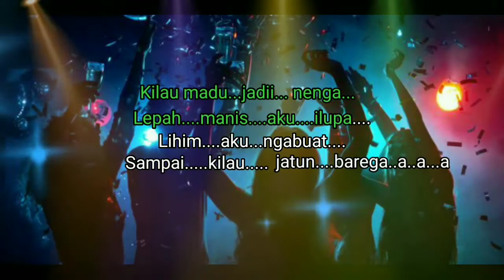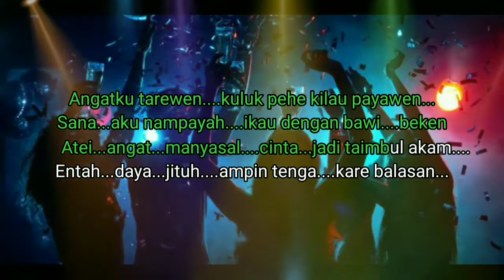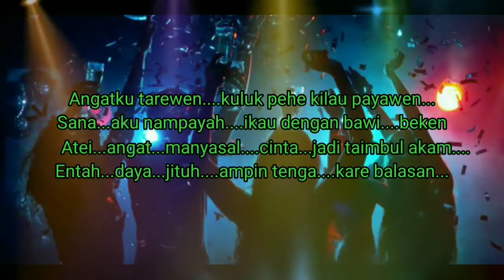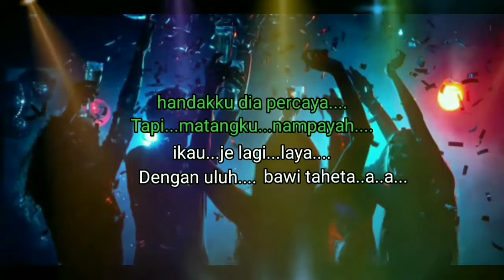Karaoke Giri-Giri - DJ Remix 2022 - Chika Sucika - Cipt.Dian Van Baren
Lagu daerah kalimantan tengah
 " karaoke giri-giri"
dipopulerkan oleh : CHIKA SUCIKA
Song writer : Dian van baren

Lagu yang saya remix ulang, dengan kreasi saya sendiri.

agar tidak ketinggalan video terbaru dari kami, dan agar kami semakin semanggat membuat musik karaoke untuk anda.

kurang dan lebihnya saya ucapkan terimakasih.

Salam hormat 🙏🙏🙏